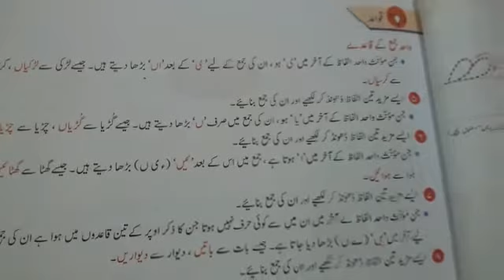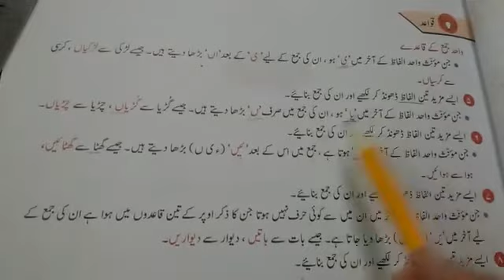Class Five Urdu lec thirteen